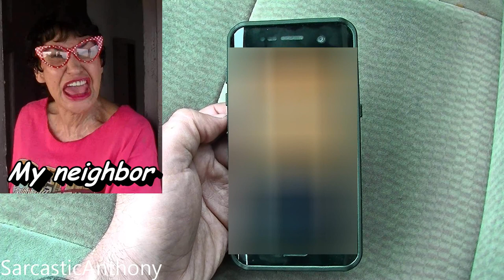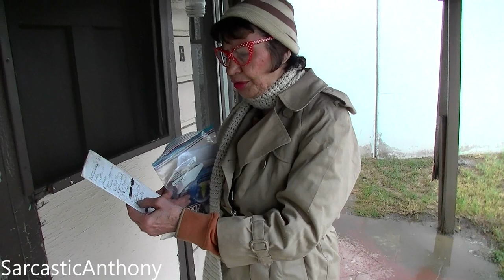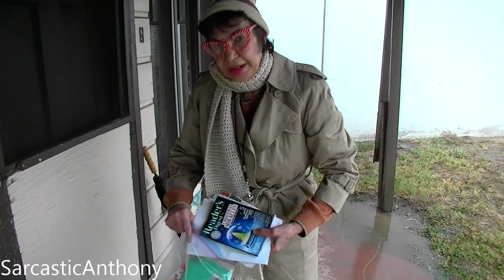My Crazy Porch Pirate Neighbor Blanch Gives Me My Mail!?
Im back in town and my crazy neighbor Blanch is ready to give me my mail.